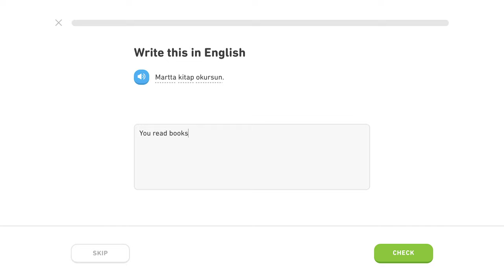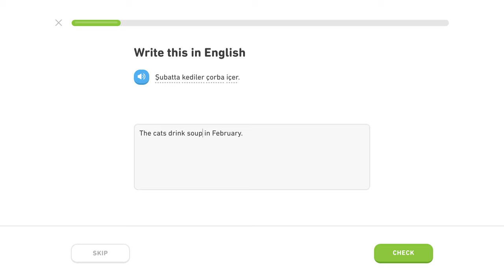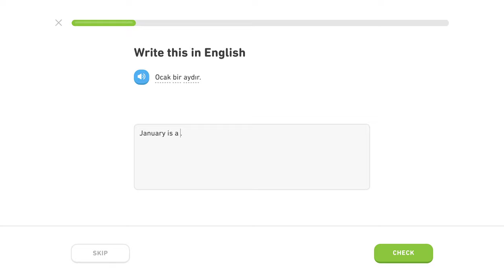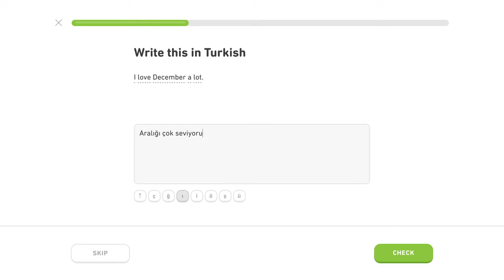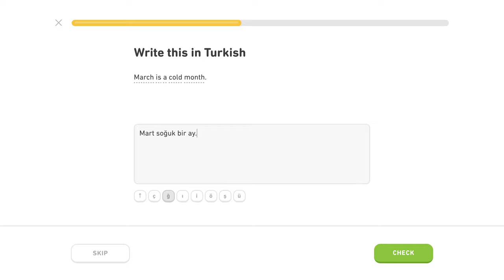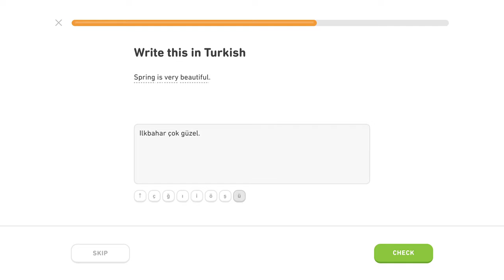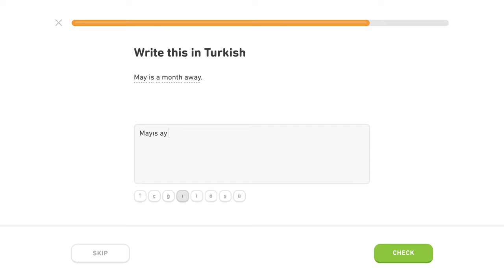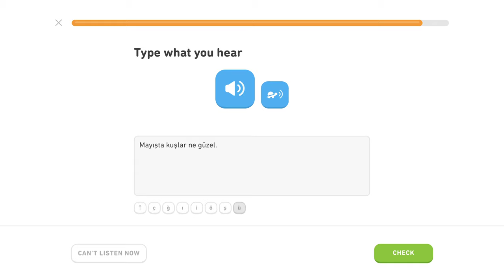🇹🇷 Čas - Level 4/5, lekcia 3/6 - Turecky s Yetim